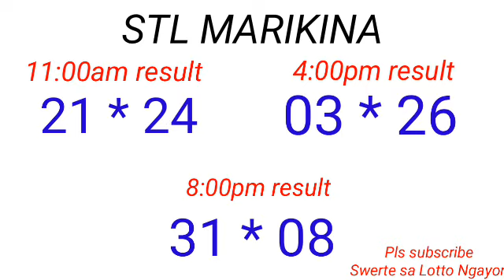STL - MARIKINA January 2, 2023 3RD DRAW RESULT